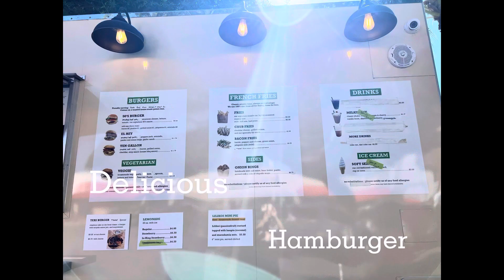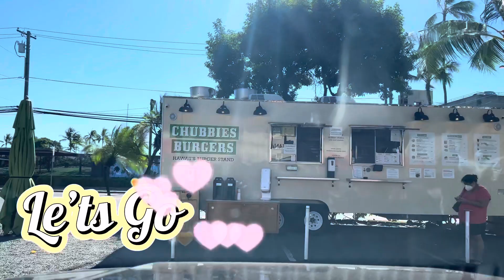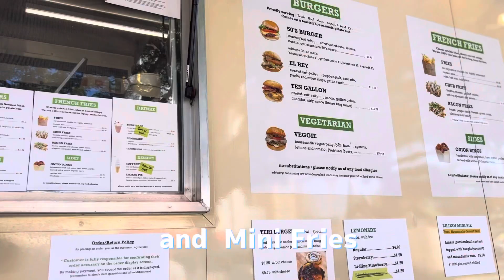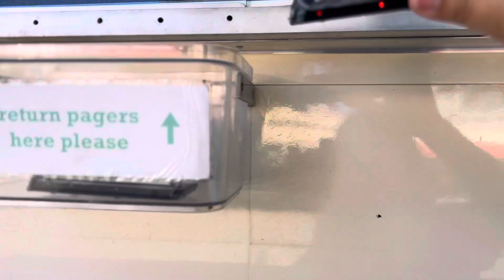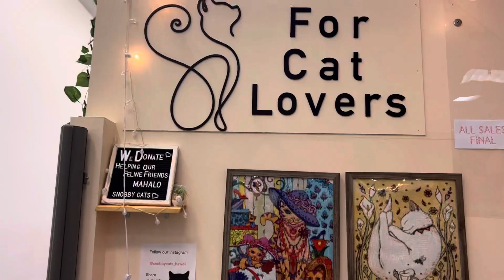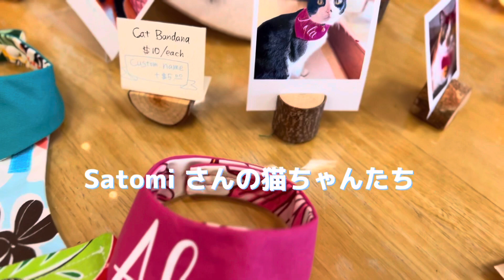【ハワイ発】ハワイに来たら食べるべき🍔ハンバーガー/ 猫好き必見！雑貨屋さん/サンセット映像 ハワイ 海外生活 最新情報(英語字幕付)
Aloha Minamiです♪♪

今日は私の大好きなハンバーガーのお店をご紹介。
フードトラックで販売していますが
これが絶品なんです。観光客もロコからも大人気。
他にもオススメハンバーガーがあったら是非教えてくださいね☆

３月末閉店のオハナハレマーケットプレイス内にある
私の好きな猫ちゃんグッズの雑貨店に
遊びに来ました☆☆かわいい猫グッズいつ来ても癒される～
マジックアイランドのサンセット映像もお楽しみに♪

素敵な週末をお過ごしください～Mahalo

 Aloha This is Minami ♪♪

Today I would like to introduce my favorite hamburger shop.
It's sold on a food truck and it's really delicious!
Very popular with tourists and loco.
If you have any other recommended hamburgers, please let me know☆

Located in the Ohana Hale Marketplace, which closed at the end of March
I came to visit my favorite cat goods store ☆☆
Cute cat goods will be healed whenever I come ~
Please look forward to the sunset video of Magic Island ♪

【目次】

0:00  オープニング～ドライブ
1:24　Chubbies Burger
3:25    車の中で食べます～
4:44　Snobby Cats
7:09　Sunset  ~ エンディング